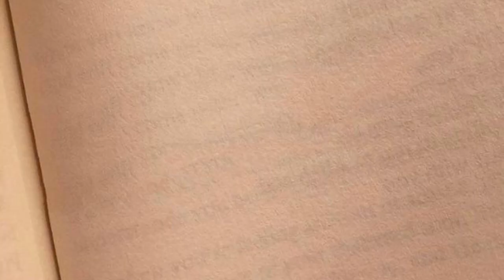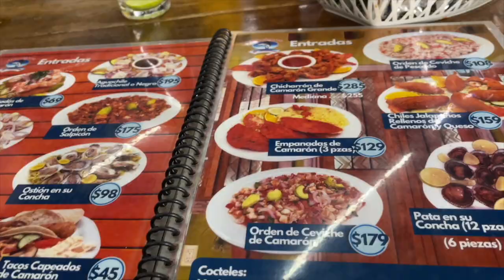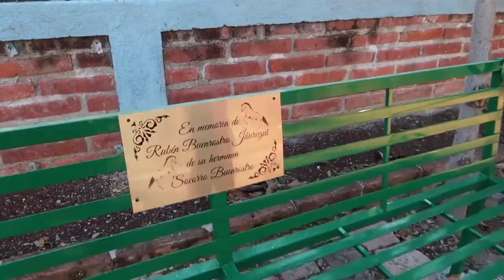mexico trip after college | PART 1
My name is Lizette Alatorre, and this is my first episode of ACT I. Instead of a college graduation party, my family and I traveled to Mexico for the holidays.